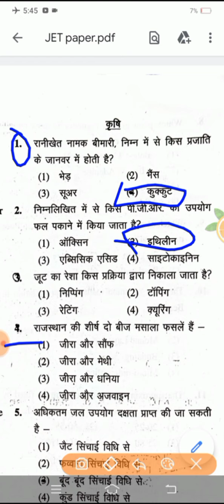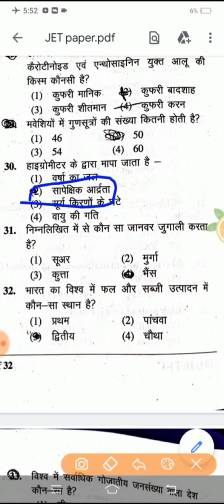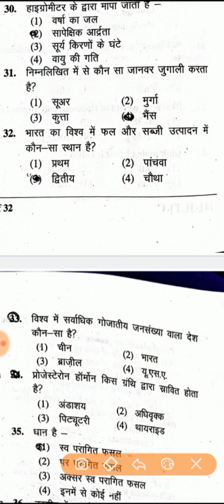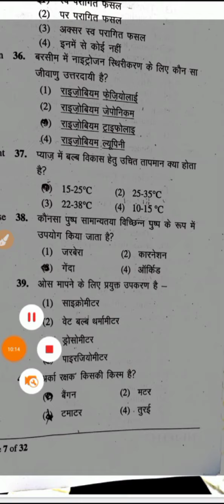JET paper 2022 Answer key Only Agriculture | Jet paper answer key Ganesh sir